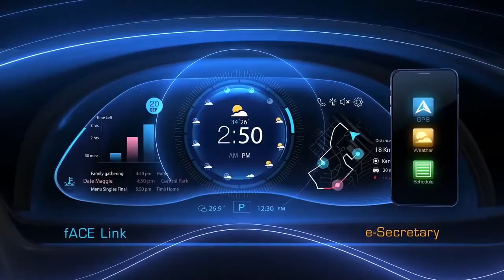Mindtronic AI CES 2020 DMS designed for ADAS Visión Automotriz